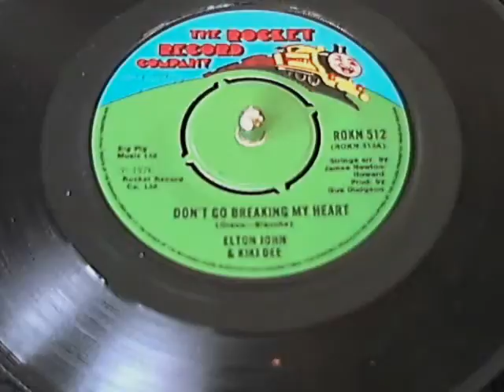1976 - Elton Jhon - Kiki Dee - Don't go breaking my heart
Elton John & Kiki Dee - Don't Go Breaking My Heart - 1976
The Rocket Record Company --- ROKN 512
UK press. removable center